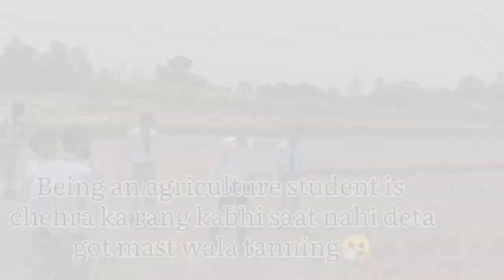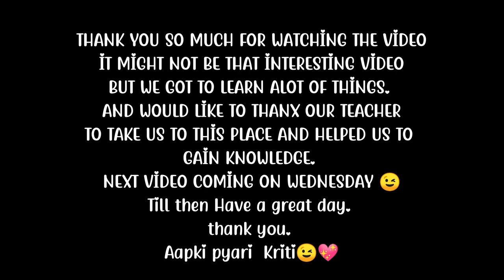A DAY IN A LIFE OF AGRICULTURE 🌾 STUDENT •| EDUCATIONAL TOUR TO ICAR-IISWC|| 📍SELAKUI DEHRADUN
Hey lovelies I'm back with another video, i missed you guys and i hope you did so.
So went to ICAR-IISWC WHICH IS LOCATED IN SELAKUI DEHRADUN 📍.